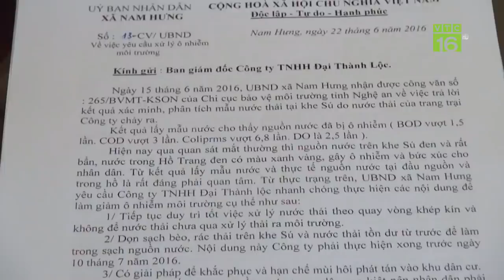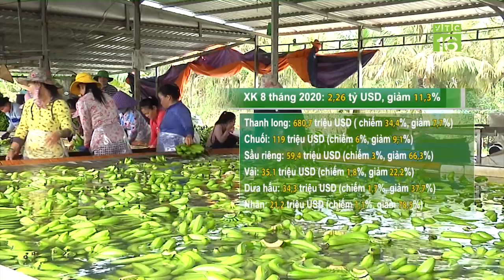Giá lợn hơi dứt đà giảm | VTC16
VTC16 | Giá lợn hơi chững lại sau 4 ngày giảm liên tiếp. Hiện giá lợn hơi cả nước dao động trong khoảng từ 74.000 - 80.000 đồng/kg.